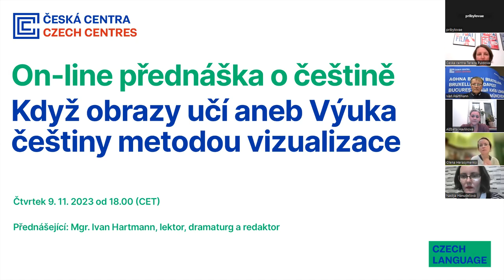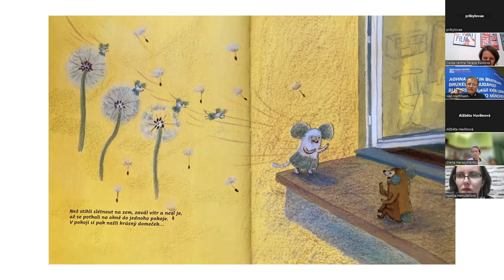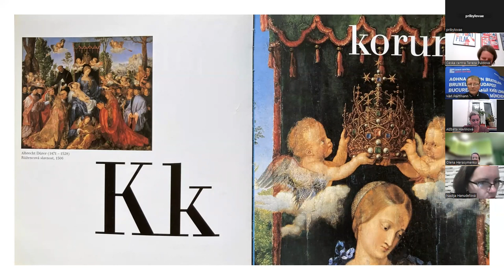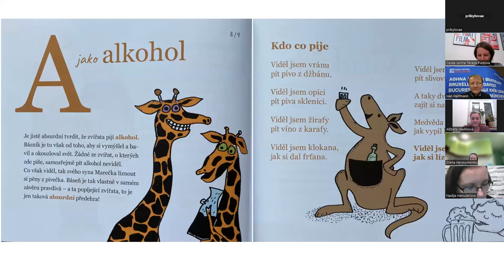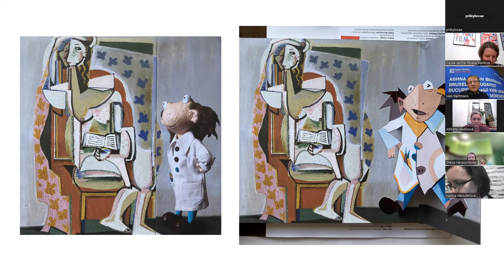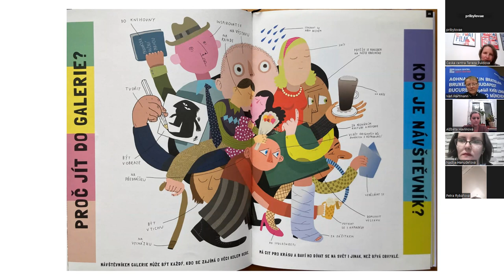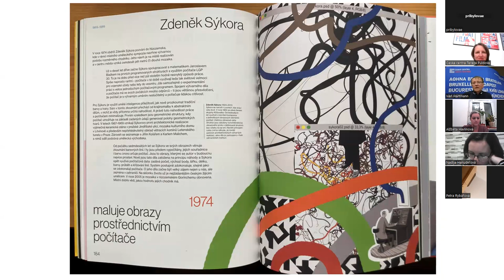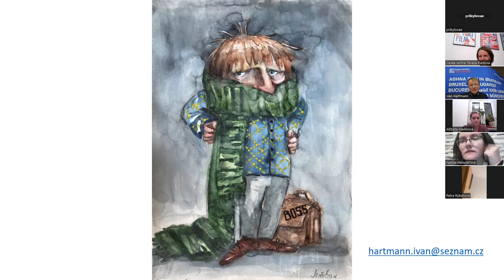Online přednáška o češtině: Když obrazy učí aneb Výuka češtiny metodou vizualizace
Srdečně vás zveme ke sledování on-line přednášky o češtině Mgr. Ivana Hartmanna, lektora, dramaturga a redaktora, s názvem Když obrazy učí aneb Výuka češtiny metodou vizualizace.

TÉMA:
Při výuce češtiny určené ukrajinským studentům AVU v Praze jsou programově využívány obrazové publikace, neboť výrazně napomáhají rozvíjet tvůrčí životní styl, vizuální projevy i řízenou komunikaci ve slohovém a v námětovém uměleckém kontextu. V interaktivním učebním programu se plasticky viděná reprodukovaná výtvarná díla proměňují v živoucí příběh zkušeností, nabízející různorodá témata, figury či formy tvořivé jinakosti. Tento formát výuky je otevřený všem možným vyjadřovacím prostředkům v životních a estetických souvislostech, ale i v myšlenkových a uměleckých proudech, čímž se vytváří báze pro individuální nahlížení na jazykovou a uměleckou kulturu. Toto pojetí vyučovacího procesu stimuluje smyslové vnímání a inspiruje volné asociace spjaté zvláště s výtvarnou a filmovou tvorbou.

PŘEDNÁŠEJÍCÍ:
Mgr. Ivan Hartmann absolvoval obor čeština – dějepis na Filozofické fakultě Univerzity Palackého v Olomouci. Byl 21 let ve funkci vedoucího nakladatelství Národní galerie v Praze, kde vydal cca 700 publikací z oblasti výtvarného umění a ze souvisejících odvětví, oceněných mimo jiné i v soutěži „Nejkrásnější české knihy“. Dlouhodobě působí v České televizi coby externí dramaturg pro Vývoj pořadů a programových formátů a v Českém rozhlase jako nezávislý publicista. Věnuje se rovněž odborné redakční a editorské práci i lektorské činnosti.